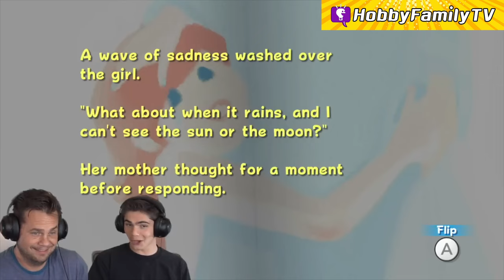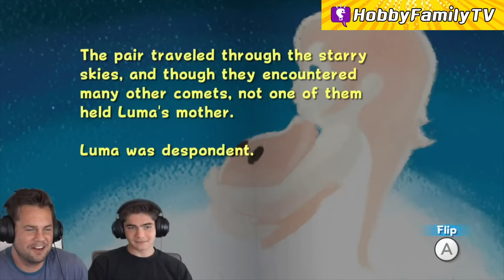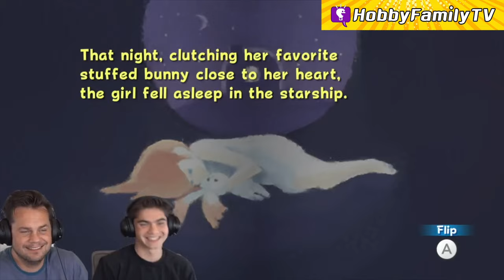Mario Galaxy Part 7 HobbyFamilyTV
We play Super Mario Galaxy for the 7th time.  This time we race a Killer Whale, take on a Robot Bowser, Fight a Lava Octopus and much much more.

►ABOUT US:
Since 2012 HobbyFamily has been creating amazing shows. We feature gaming, item reviews, vlogs, adventures and creative life ideas.